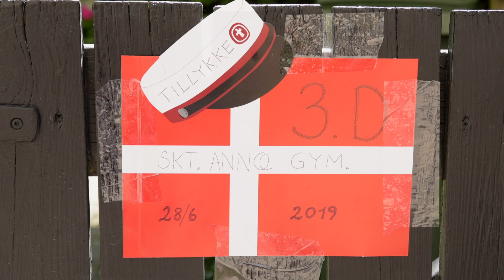The Graduation Day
2019 graduation video